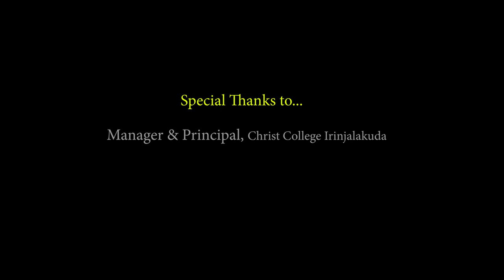Zumba Flash Mob | @ Christ College irinjalakuda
This Zumba dance is performed by Christ College Teachers...